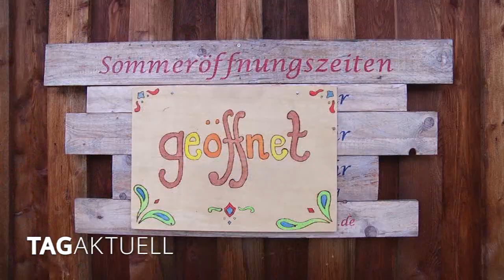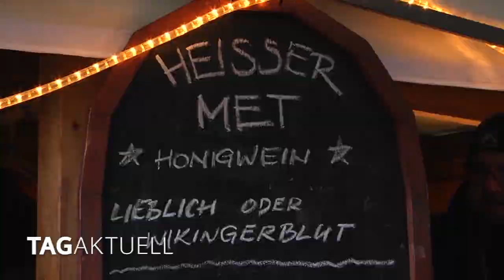Dorfglühen im Historischen Dorf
Als hätten es die Veranstalter geahnt.
Der letzte Samstag war der bis jetzt kälteste Tag in diesem Spätherbst und da machte das sogenannte Dorfglühen im Historischen Dorf Zwickau so richtig Sinn.
Geglüht wurde mit Feuerstellen, Lichterumzug und natürlich auch mit heißen Getränken.
Trotz der Minustemperaturen war das Dorf gut besucht.